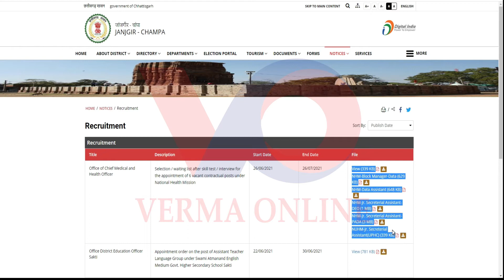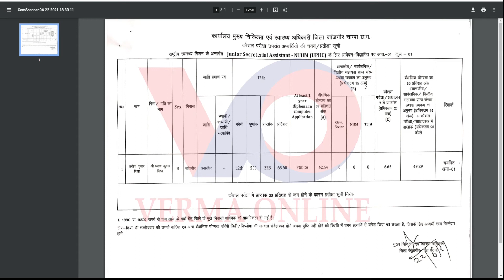NHM Merit List Janjgir Champa || Office of Chief Medical and Health Officer Janjgirchampa || NHMCG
नमस्कार दोस्तों  मैं हूं  हर्ष आप सभी का स्वागत है वर्मा ऑनलाइन चैनल में दोस्तो आज हम लेकर आये है  जांजगीर-चांपा का नेशनल हेल्थ मिशन के तहत जो पोस्ट निकाला गया था उसका मेरिट लिस्ट सिलेक्शन लिस्ट और वेटिंग लिस्ट तीनो चीज़ हम लाए हैं आज दोस्तों आप हमारे युटुब चैनल के डिस्क्रिप्शन बॉक्स में जो लिंक दिया है उसे क्लिक करके यहां देख सकते हैं तो दोस्तों कैसा लगा यह वीडियो मुझे कमेंट करके जरूर बताएं और अगर आप मेरे चैनल में नए हैं तो चैनल को सब्सक्राइब करना ना भूले और बैल आइकन में बटन दबा दें ताकि मेरे वीडियो सबसे पहले आपको मिले औरअपना प्यार हमेशा बनाए रखें

Your friend
Harsh Verma

🙏🙏जय जोहर🙏🙏
          🙏जय छत्तीसगढ़🙏